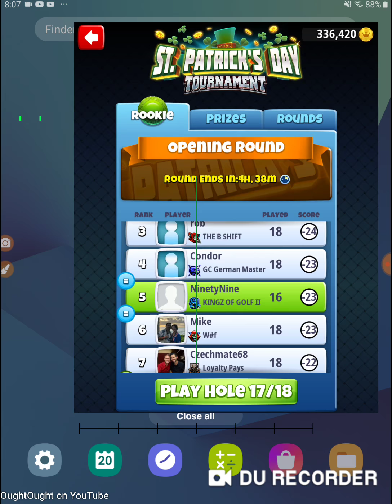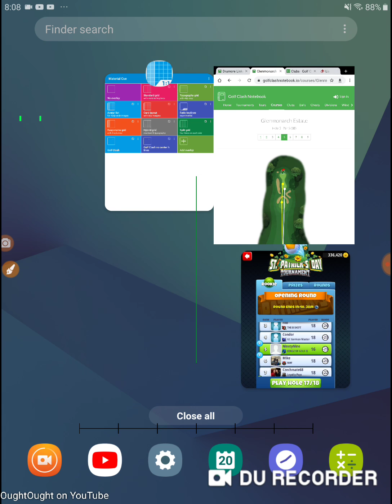Golf Clash 2020 St Patrick's Day LL CLUBS Rookie Opening Round Hole 17